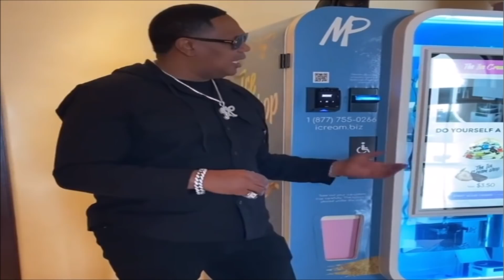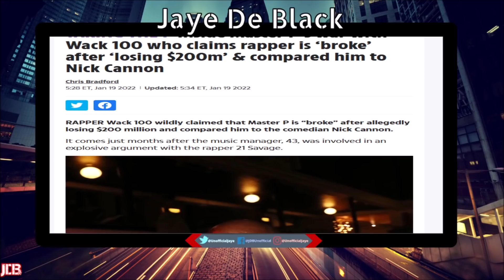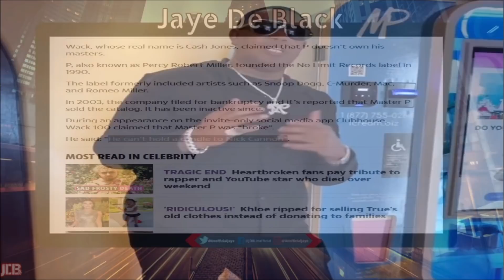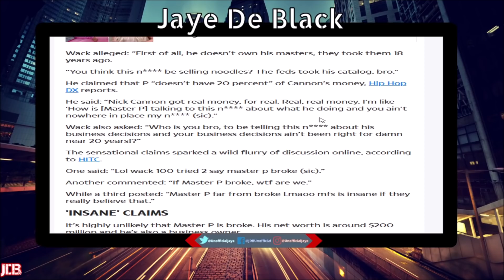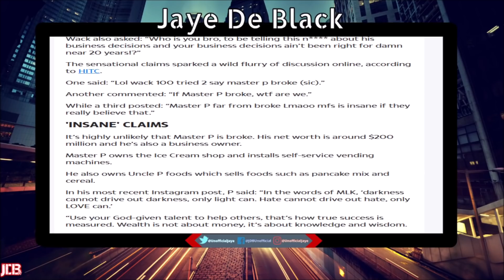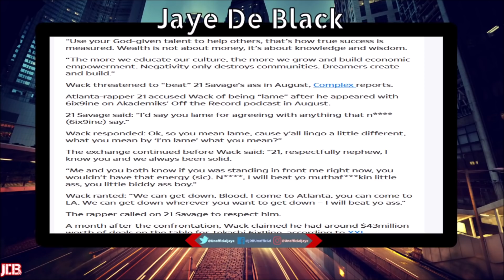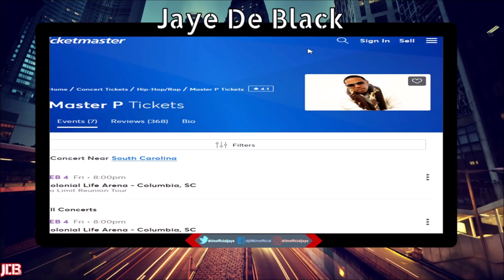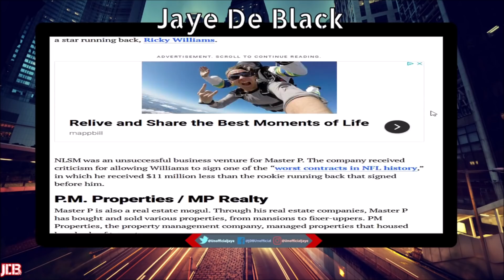Wack 100 GOES OFF On Master P & Call Him BROKE During Clubhouse Rant & Master P IGNORES Him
Wack100 Went Off On Master P For Being "Broke" After Giving Masters To Government in 2003 & Isn't As Rich As Nick Cannon Which Gets No Response From Master P Except Words Of Wisdom.

Jaye De Black Livestreams 2